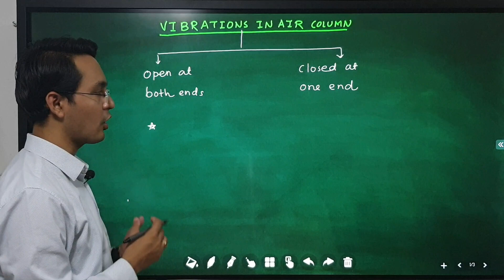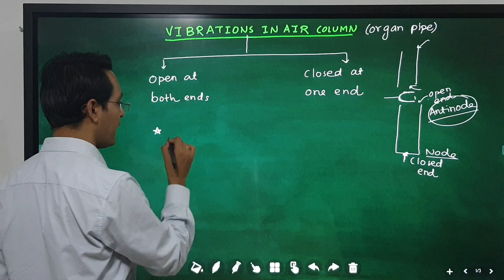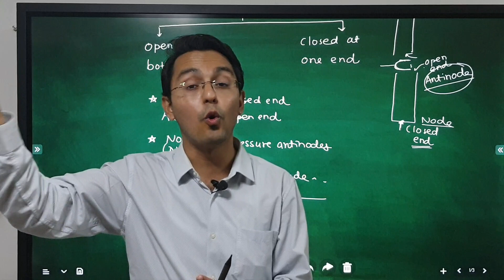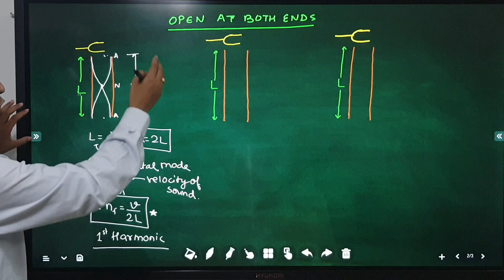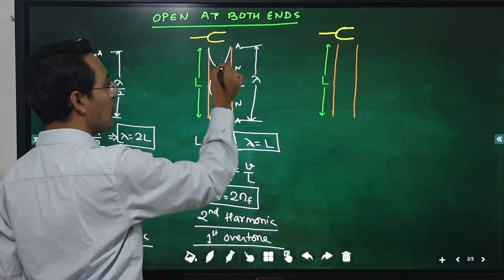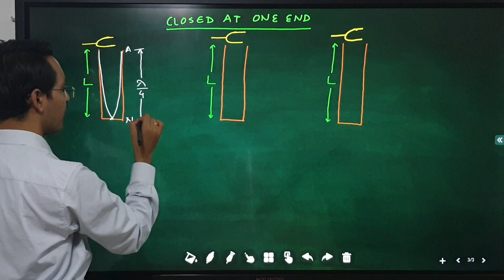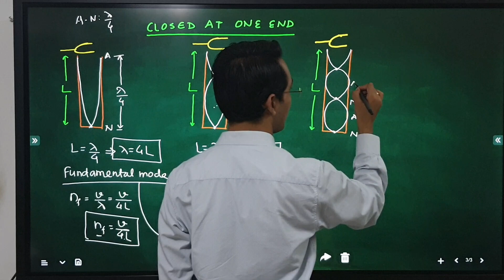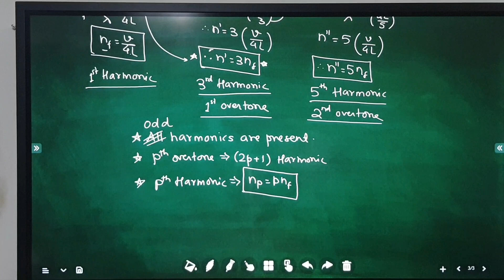18 Vibrations in air column organ pipe ; Longitudinal Stationary Waves